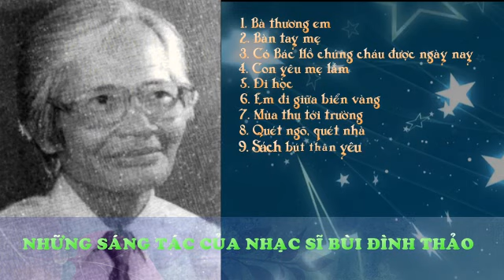Những sáng tác hay nhất của nhạc sĩ Bùi Đình Thảo